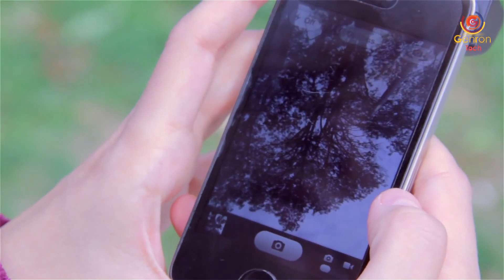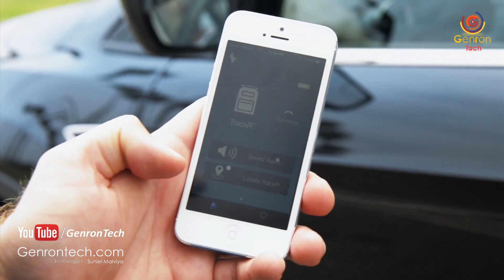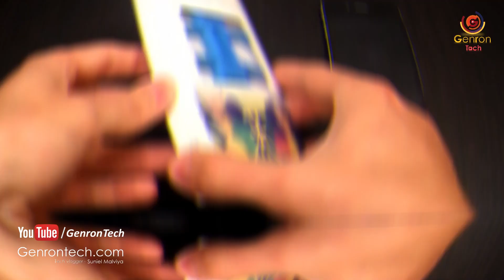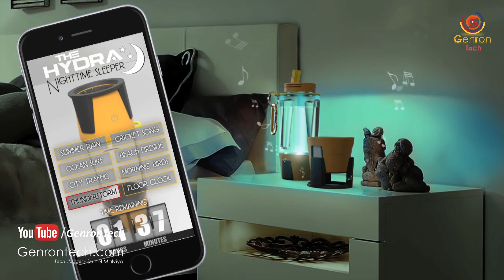5 Cheap SmartPhone Gadgets for 2023 | Latest Gadgets on Amazon | Top Cool Gadgets | Hi tech Gadgets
5 Cheap SmartPhone Gadgets for 2023 | Latest Gadgets on Amazon | Top Cool Gadgets | Hi tech Gadgets

Dosto Aj hum dekhne wale hain kuch khass Smartphone gadgets if 2019, aj ke yea gadgets aasani se amazon aur flipkart par available hain, Sabhi gadgets aapko zindgi ko aasan banane k liye hain,

◀ PURCHASE LINK FOR Cheap SmartPhone Gadgets for 2019 ▶

⛔ SPY LENS

⛔ HYDRA SMART Bottle

Thanks For your Lovable Support